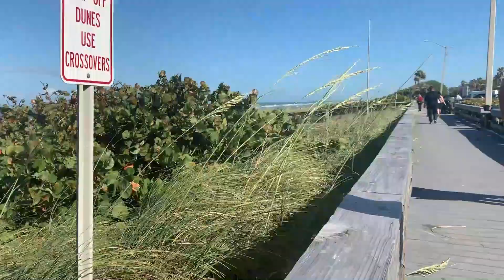•To the Beach: Melbourne, FL•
Melbourne beach is so beautiful! Here's a mini vlog from our trip there this past week. Enjoy or whatnot. 😂✌🏽